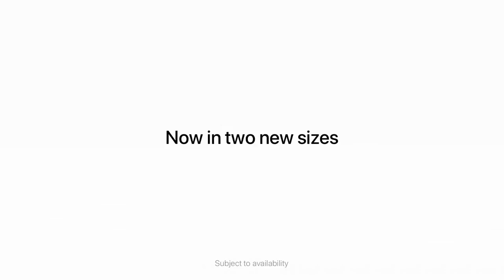Apple- Now In Two New Sizes